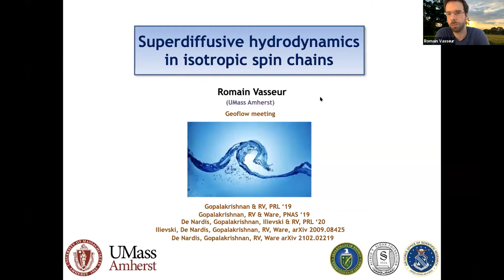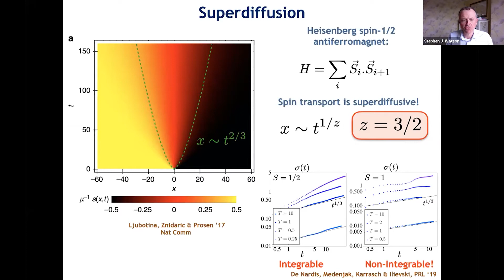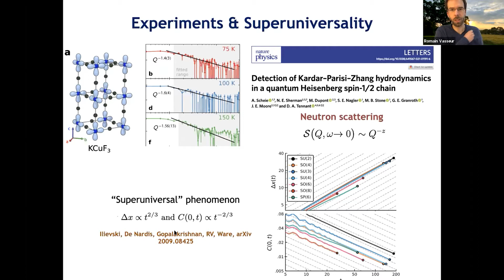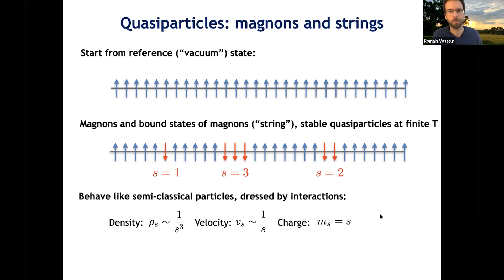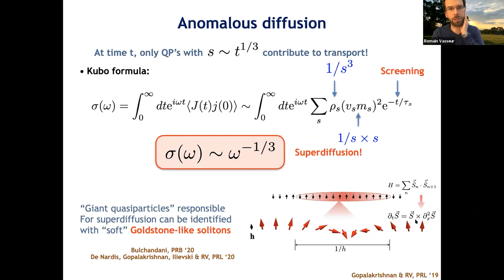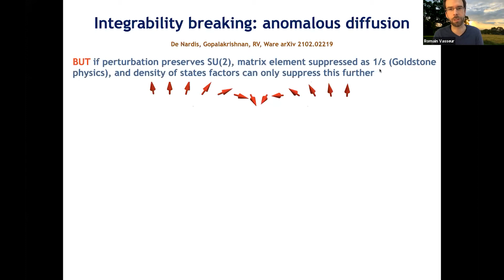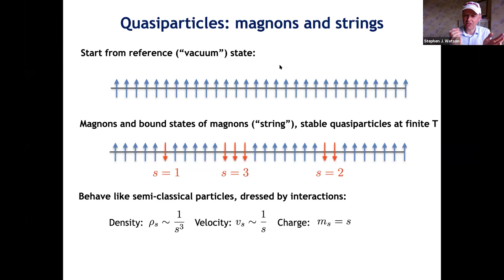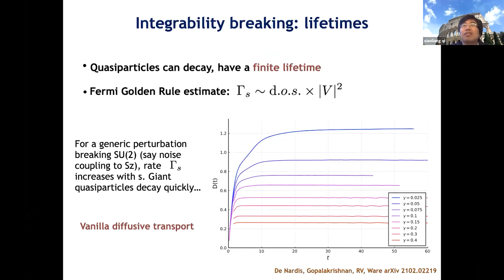Aavishkar Patel: Systematic, nonperturbative field theories for non-Fermi liquids and strange metals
Presented at the GeoFlow April 2021 Virtual Meeting, hosted by UC Berkeley.